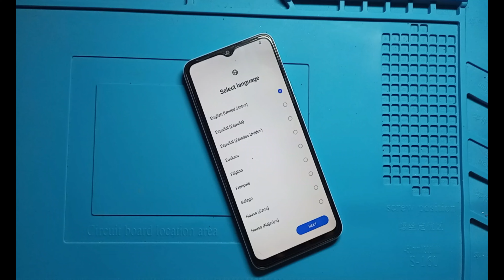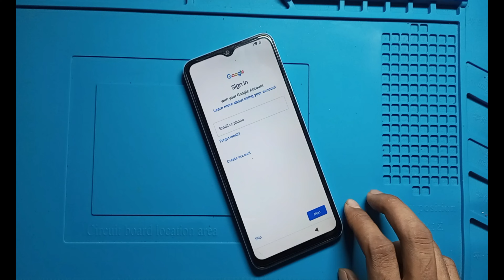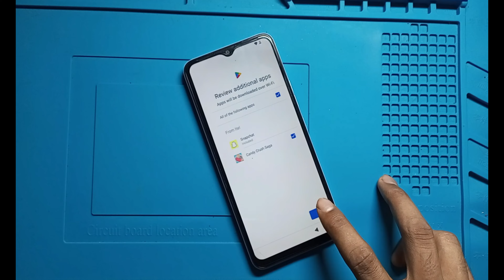Itel A60 Hard Reset ✅ Itel A662L Factory Reset ✅ Itel A60 Pattern Pin Remove Screen Lock ✅